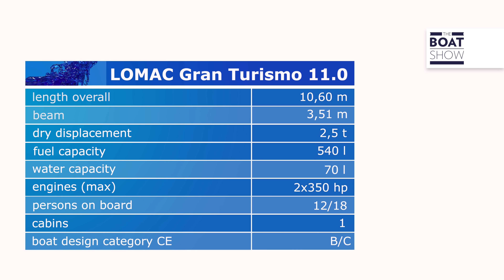[ITA] LOMAC GT 11.0 - Prova Maxi Gommone - The Boat Show